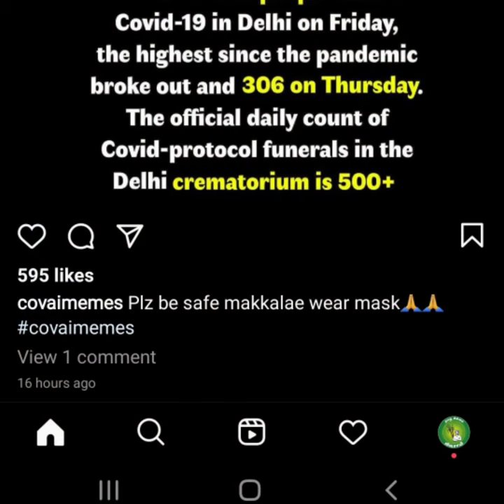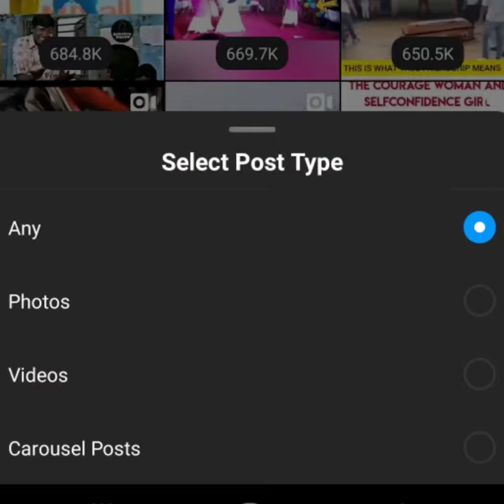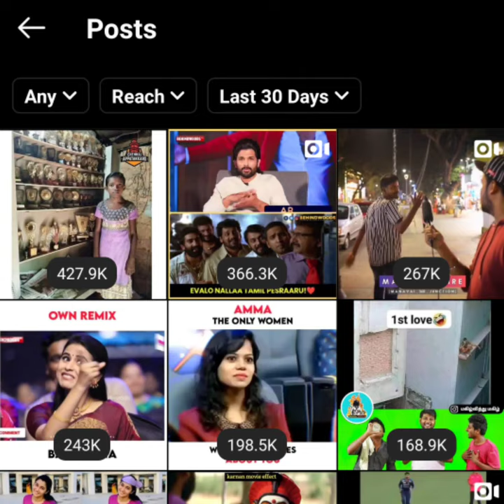How to Increase Followers on Instagram in Tamil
This video is all about the settings that gonna help you to get more followers on instagram. All you have to do is just follow the instructions I mentioned on this video to gain more audience for your instagram content. This will help you to increase instagram followers and likes.

Note :

Don't waste your time on using any third party apps to gain follower and likes.